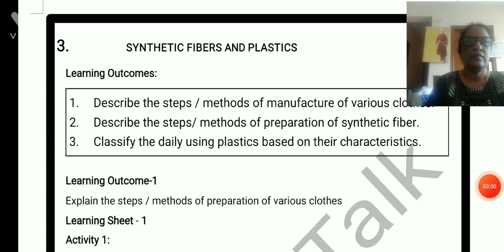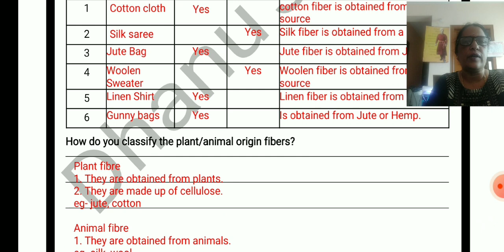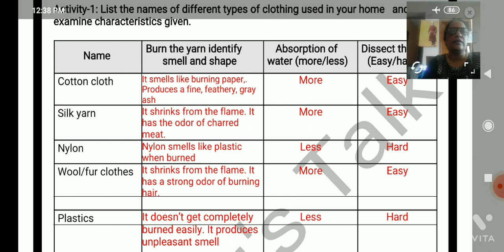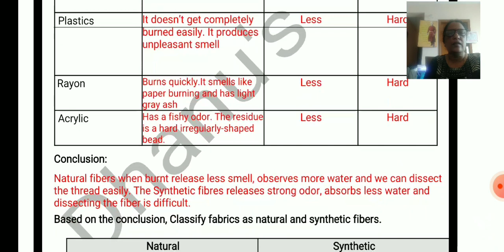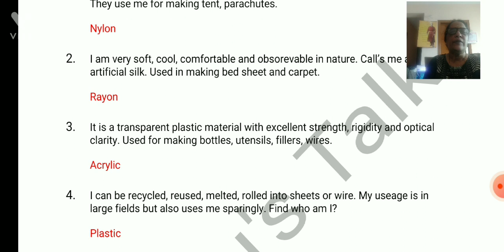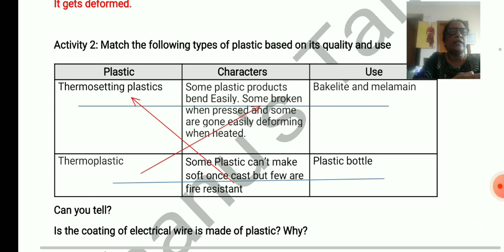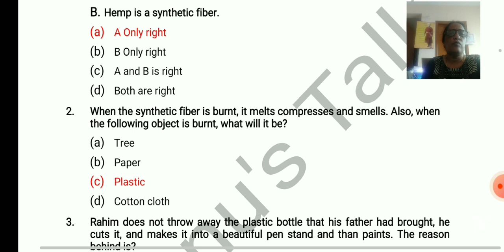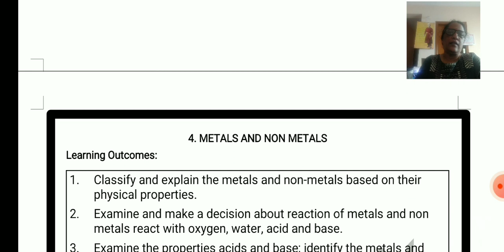8thStd English medium | Science Chapter 3 Synthetic fibres | learning sheets all activities answers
Chapter 1 Crop production
Chapter 2 Microorganisms